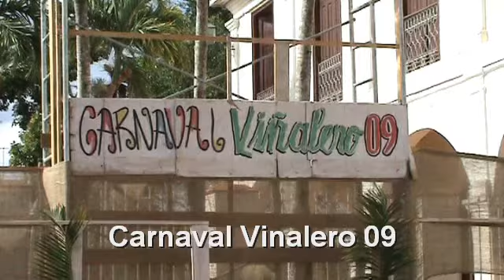Carnaval Viñalero 09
A trip to Viñales, a small town in the north-central Pinar del Rio
Province of Cuba. It is Carnaval and party-time.